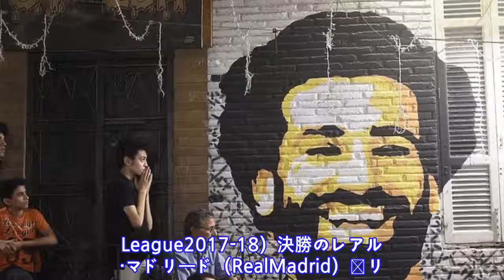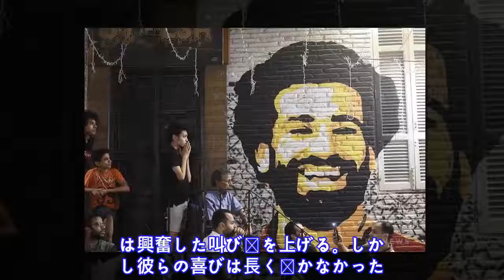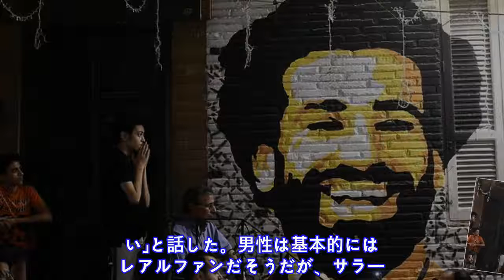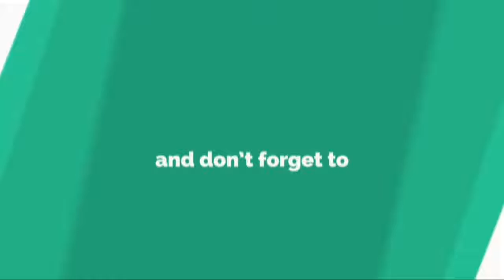エジプトのファン、サラー負傷後はレアルに声援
【 A F P ＝ 時 事 】 サ ッ カ ー 欧 州 チ ャ ン ピ オ ン ズ リ ー グ （ U E F A   C h a m p i o n s   L e a g u e   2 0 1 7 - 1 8 ） 決 勝 の レ ア ル ・ マ ド リ ー ド （ R e a l   M a d r i d ） 対 リ バ プ ー ル （ L i v e r p o o l   F C ） 戦 を 放 送 し て い た エ ジ プ ト ・ カ イ ロ の カ フ ェ は 、 リ バ プ ー ル の 同 国 代 表 、 モ ハ メ ド ・ サ ラ ー （ M o h a m e d   S a l a h ） が 前 半 途 中 に 負 傷 交 代 す る と 、 フ ァ ン た ち の 怒 り と 悲 し み で 満 た さ れ た 。 そ れ で も 彼 ら の 多 く は 、 リ バ プ ー ル を 応 援 し た の は サ ラ ー が い る か ら だ と 話 し 、 す ぐ に レ ア ル の 応 援 に ま わ っ て い る 。